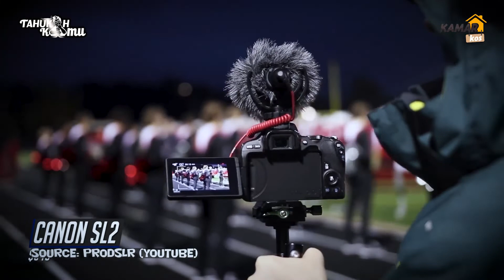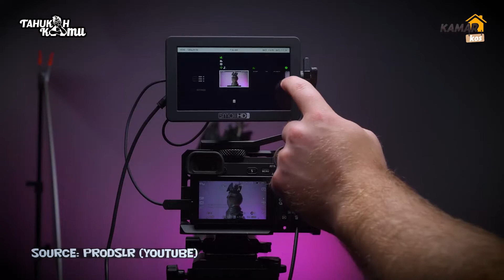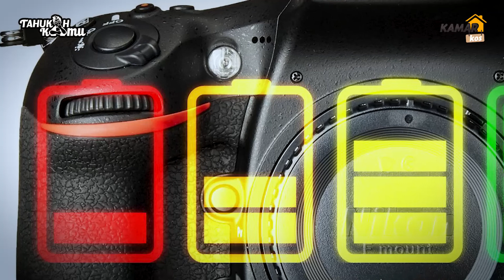5 Tips Beli Kamera BEKAS | DSLR & Mirrorless (INDONESIA)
Saat ini banyak yang orang yang menjual kamera DSLR/Mirrorless bekas secara online melalui marketplace. Namun kamu perlu berhati-hati dan harus teliti dalam melakukan pengecekan. Selengkapnya, silahkan tonton video diatas...